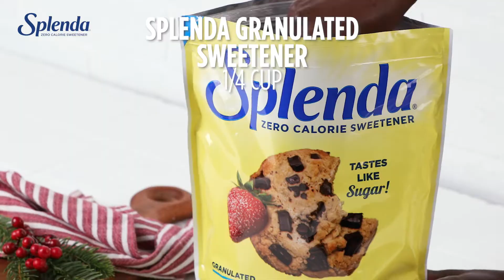Hot Chocolate Peppermint Popcorn Inspired by The Polar Express | Splenda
Christmas Movie night just got a little sweeter!  This Polar Express inspired Hot Chocolate Peppermint Popcorn will have you ready to ride to the North Pole.